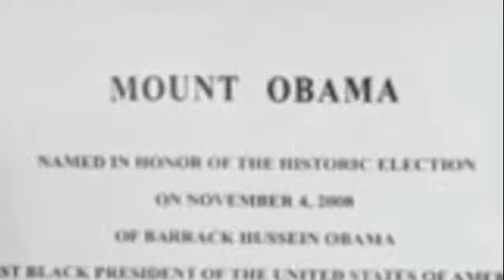Barack Obama meets Boggy Peak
as if by Magic...xx